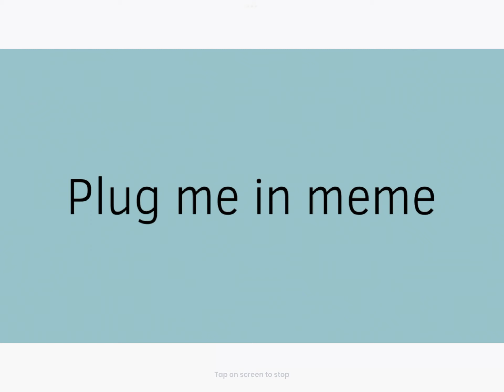Plug me in meme! ✨ 💕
I had an amazing time animating this it was so fun! Hope you like it just as much as i do.